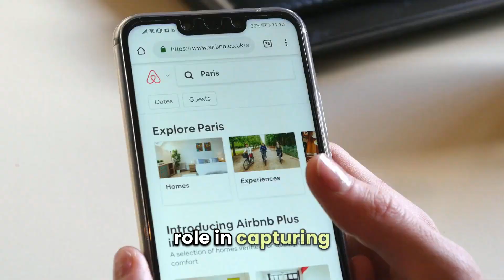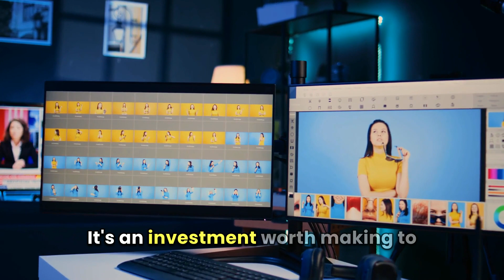How To Brand Yourself Professionally with Professional Designer 2024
Description:
🚀 Elevate your professional image with the latest insights and trends! Join us in this exclusive video as we dive deep into the world of professional branding with a seasoned designer in 2024. 🔥

👩‍💼 Whether you're a seasoned professional looking to refresh your personal brand or a newcomer ready to make a lasting impression, this video is your go-to resource for the latest strategies and design trends.

In this video, you'll discover:
✨ Proven techniques for creating a memorable personal brand.
✨ Insights into the latest design trends that will set you apart in 2024.
✨ Tips for crafting a cohesive brand identity across various platforms.
✨ Expert advice on using color psychology and typography to enhance your brand.
✨ Real-life examples and case studies of successful personal branding.

🎨 Our special guest, [Professional Designer's Name], brings years of expertise to the table, sharing their insights and guiding you through the step-by-step process of building a strong professional brand.

There are a million of Realestateagents in every market these days.
Proper Marketingstrategies will help you to reach more potential real estate prospects.

BRAND LOCALLY is a go-to channel for affordable marketing services, dedicated to real estate agents.
Videomarketing digitalmarketing Videoediting Contentwriting Socialmediamarketing Tips&Tricks ect.
We handle your marketing, while you excel at prospecting to closing deals.
Discovering expert tips, Innovative Strategies, and boost your online presence.
Guiding  you about identifying your Target Audience, Crafting your messaging, and choosing a medium to deliver that message.
Learn how to Crack the Market!
In This Channel Real Estate professionals will teach you all the statigies to success on Eeal Estate carear.

If you're an agent and wanting to find out more about working with us on your video marketing strategy or becoming part of our team at Real Estae.
Refer our team & we serve greater.